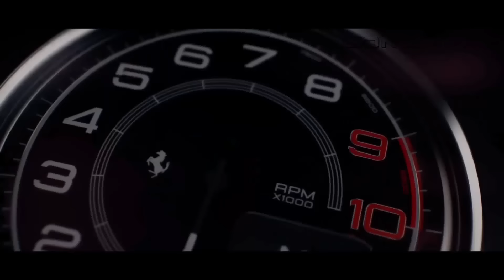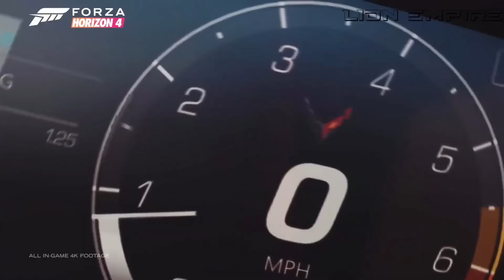CAR MUSIC 2024 🔥 BASS BOOSTED SONGS 2024 🔥 BEST OF EDM, ELECTRO HOUSE, PARTY MIX 2024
▶️Tracklist :
00:00 EQRIC & PHARAØH & Whoopa - New Rules
02:08 Ben Plum, Stayer, PACANI - Beautiful Mistakes
04:15 EQRIC & ISAEV - Just Dance (ft. Britt Lari)
06:49 Majes, Nito-Onna, Dame Dame - Faded Love
09:35 Harddope & Lunis - Summertime Sadness
12:00 Triplo Max x Vanessa Campagna - My Soul Is Your Soul
14:20 The FifthGuys, Godmode & Onyra - The Monster
16:53 Stressed Out (The FifthGuys, MØRFI, Veronica Bravo ft. Harddope Cover)
18:54 Love Nwantiti
21:16 Dame Dame, Lunis - Beggin
23:42 Unholy (Badscandal, Nito Onna Cover)
26:06 Protocleus, LYSSA - Maria
28:24 EMDI & Cour - Deep End

BASS BOOSTED
EDM BASS
2023
NEW
CAR
BASS
CAR BASS
CAR MUSIC
DROPS